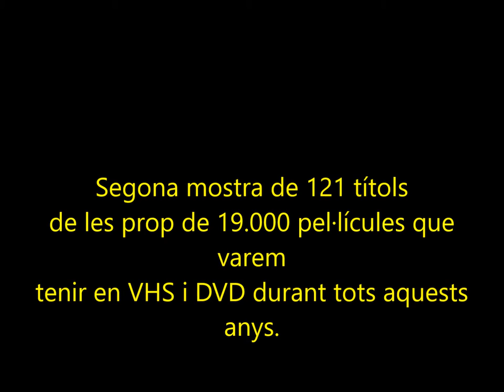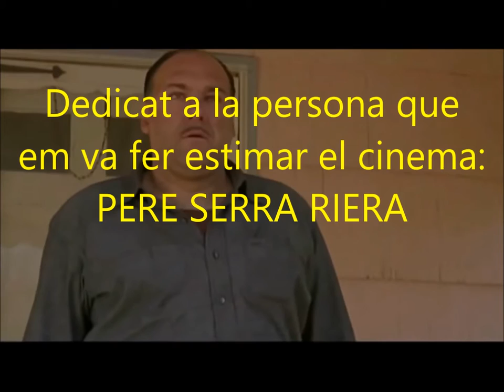365 Obras maestras del cine 2